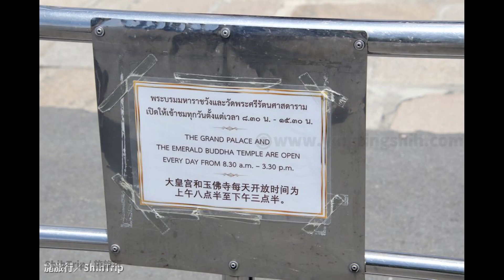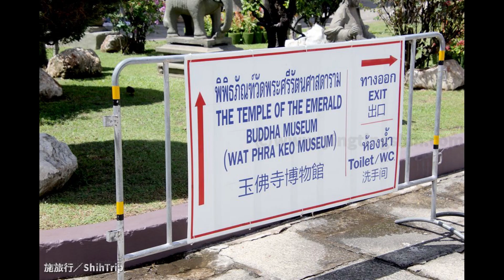第6039篇[泰國曼谷]大皇宮／玉佛寺／玉佛寺博物館／皇家田廣場Ｘ施旅行｜Thailand Bangkok The Grand Palace X ShihTrip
第6039篇[泰國曼谷]大皇宮／玉佛寺／玉佛寺博物館／皇家田廣場Ｘ施旅行｜Thailand Bangkok The Grand Palace／The Temple of the Emerald Buddha X ShihTrip